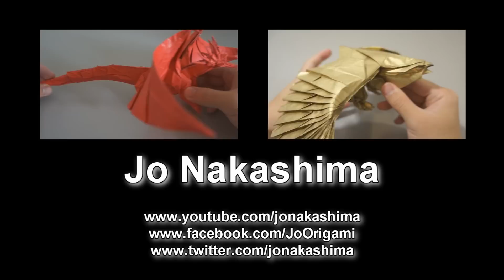Origami Giveaway #7 - Black Unicorn (Román Díaz)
UPDATE (01/31/2012): I decided to pick TWO winners instead of one! (the aditional unicorn is a white one).  And the winners are...:

natalieandjoseph1 (has not claimed the prize. Deadline 18/feb/2012)
KillerNinja217 (sent 13/feb/2012)

Congratulations!

Rules:
- leave ONE comment starting with \o/ to let me know you want it
- NO SPAM
- Winner will be chosen on January 31 using random.org

The origami human being is not included. The model will be sent flat inside an envelope, so the winner will need to remake some finishing touches (shaping the back and mane).

Regras: (in portuguese)
- apenas para inscritos no meu canal
- Deixe UM comentário começando com \o/
- Não faça spam
- Vencedor será escolhido em 31 de janeiro usando random.org

O origami figura humana não está incluso no prêmio. O modelo será enviado achatado dentro de um envelope, por isso o vencedor precisará refazer uns toques finais (modelar a parte de trás e a juba)

Maybe I'll give away a white one too if I get many people participating

About the model:
Origami Unicorn
Designed by Román Díaz
Folded by Jo Nakashima
Diagrams on  the book Origami Essence
Paper: Tant 35cm x 35cm